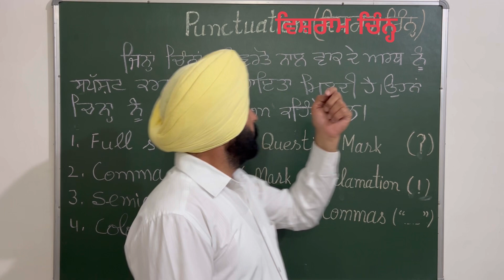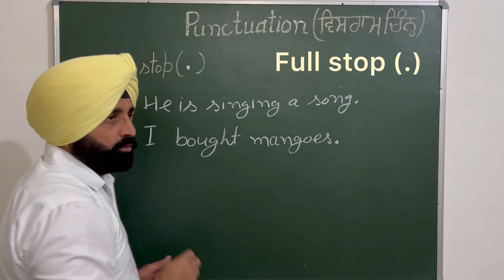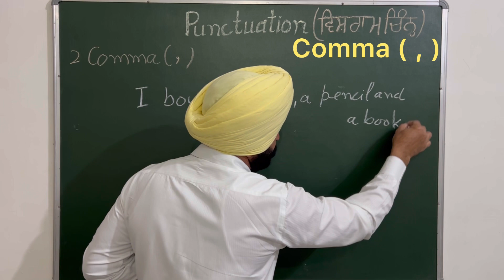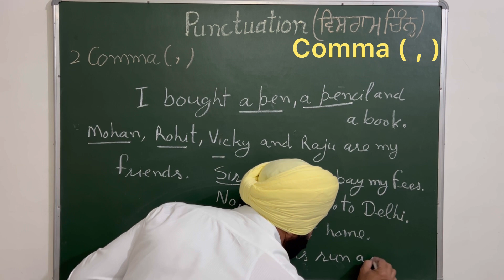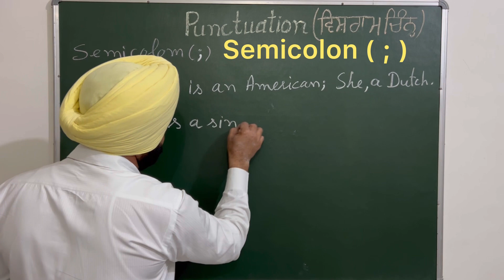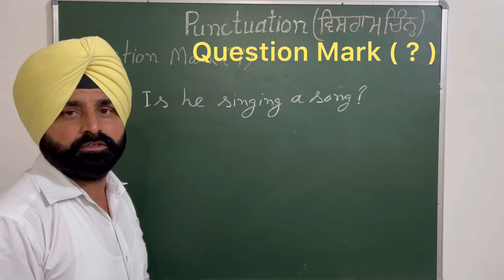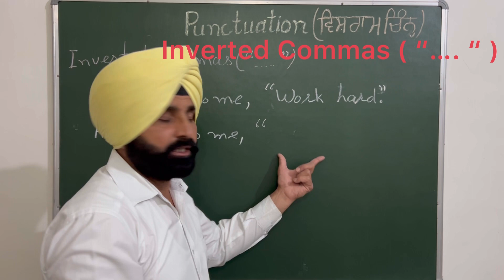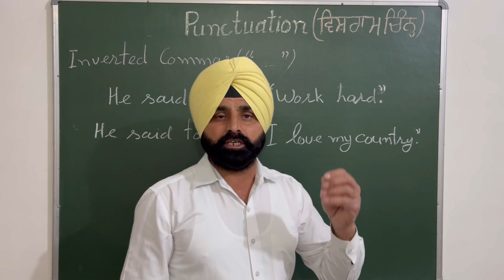Punctuation/ Punctuation in English Grammar/ punctuation marks English/ Punjabi / Comma, semicolon..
Punctuation marks, full stop, comma, colon, Exclamation mark, inverted commas,question mark
Kulveer Khaira Classes